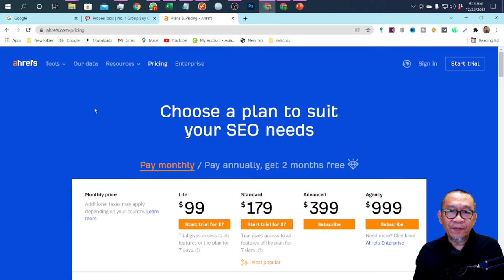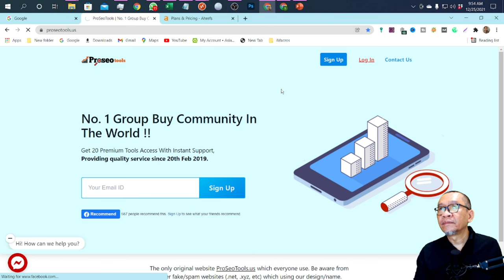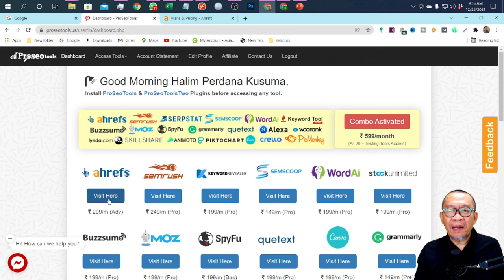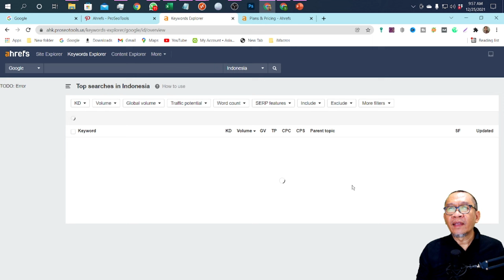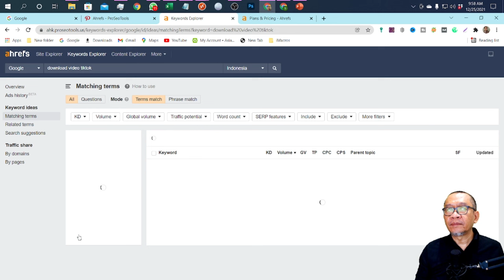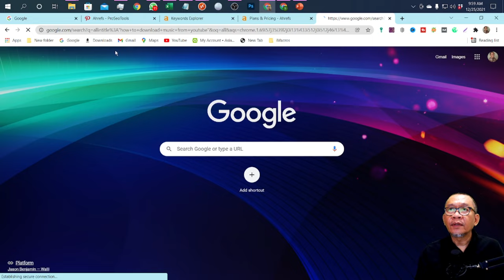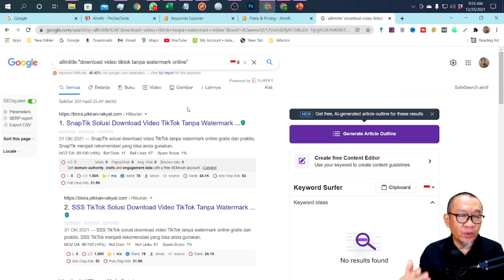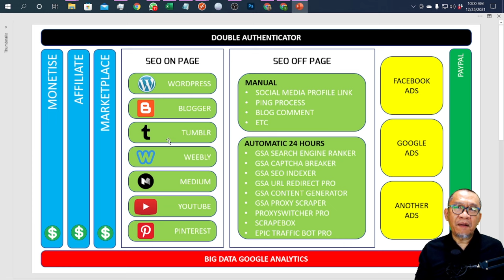Google Big Data, Teknik Dasar Cara Bisnis Online dan Jualan Online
Google Big data memberikan informasi yang sangat besar sekali untuk kemudahan kita mengoptimasi website yang kita miliki.
Sayangnya, big data yang disajikan dengan terstruktur, harganya sangat mahal, tapi tunggu dulu, pasti ada solusinya.

Silahkan kunjungi yang menyediakan layanan big data yang sangat terjangkau, kisaran mulai dari $5 per bulan.

Dan dengan menggunakan big data tersebut, kita akan belajar bisnis online dengan cara yang murah meriah.